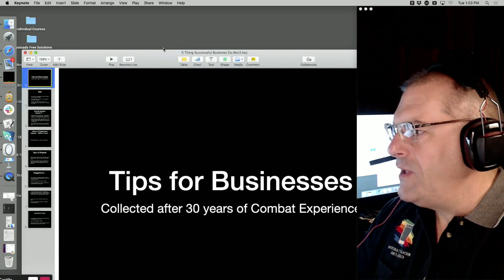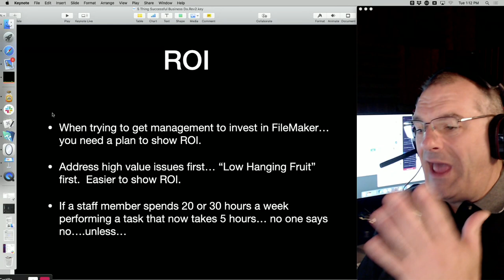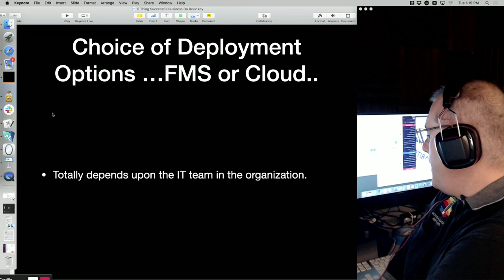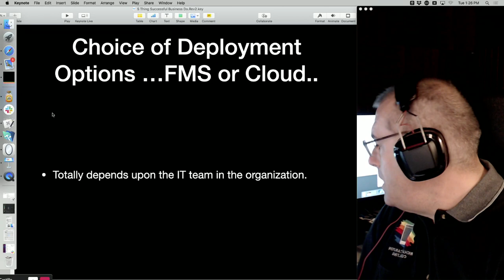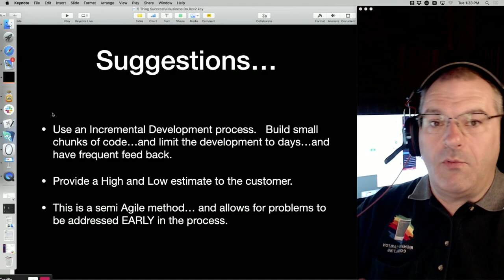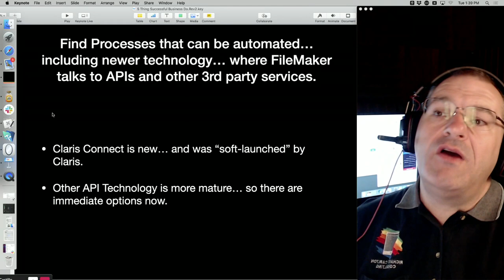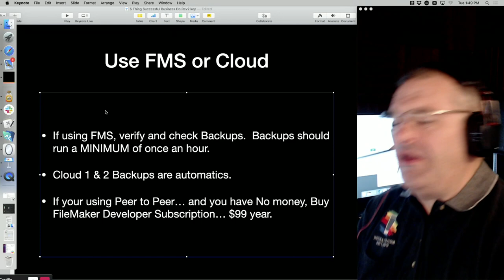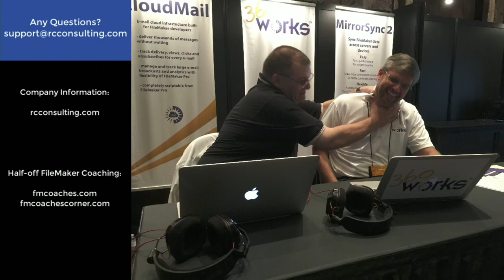5 Habits of Successful Business - Organization - Using Processes - Automation To Increase ROI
6177 - LiveStream - 03.31.20 - Great Habits for FileMaker Developers

5 Habits of Successful Business - Organization - Using Processes - Automation To Increase ROI

There are five common habits that we repeatedly see in successful small businesses.  We’d love to share these with you.

FMTraining.TV
2122 9th St., Suite 102